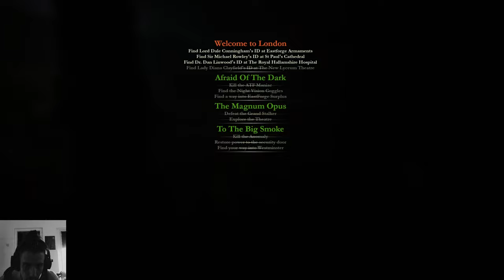Beyond Hanwell Lets Play Part 4, Chainsaw Man and Nightvision Goggles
Beyond Hanwell playthrough here where we are going through the Horror Survival Game with as much uncensored action as possible